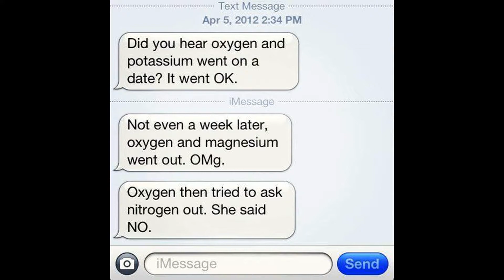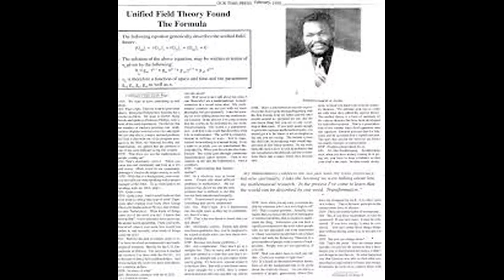BI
GOD ALMIGHTY’S GRAND UNIFIED THEOREM NICKNAMED GAGUT Gij,j=0 REPRESENTS THE GOD ORDER/NEWS ORDAINING PROF. G. OYIBO (A BLACK MAN) WITH THE ULTIMATE INTELLIGENCE AND HENCE THE BLACK PEOPLE MOST INTELLIGENT AND UNDEFEATABLE RACE. GOD has ordained a Black Man Prof. G Oyibo with the ultimate intelligence Eta sub infinity, where Eta sub n exactly represents intelligence, and “n” the level of intelligence which GOD designed for Prof. G. Oyibo “n” to be Infinity, hence eta sub infinity. Since Black People share the same genes as Prof. G. Oyibo, GOD has now re-ordained the Black Race to be the Most Intelligent, Richest and Undefeatable Race. GOD ALMIGHTY’S GRAND UNIFIED THEOREM nicknamed GAGUT is a revelation from GOD which infallibly proved that all theorems (also called everything that exists) and all equations, also called morphisms, past present and future, originate out of one invariant Gi defined as GOD with orthogonal components Gij, and a divergence (also called change) of Gij,j=0. Let me go over that again, GOD ALMIGHTY’S GRAND UNIFIED THEOREM nicknamed GAGUT is a revelation from GOD which infallibly proved that all theorems (also called everything that exists) and all equations , also called morphisms (which can mean isomorphisms or polymorphisms), past present and future, originate out of one invariant Gi, defined as GOD Since Proffesor Gabriel Audu Oyibo is blessed with ultimate intelligence and we as Gagutians share the same genes as black people we render our vote of confidence to proffesor Gabriel A. Oyibo as The Greatest Noble Prize of History Now and Forever by blessing humanity with Gij,j=0